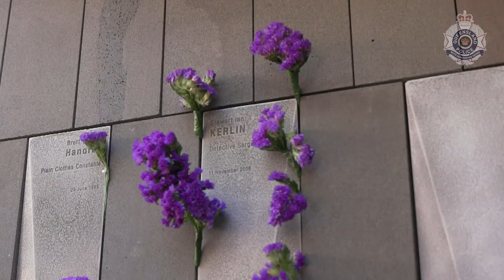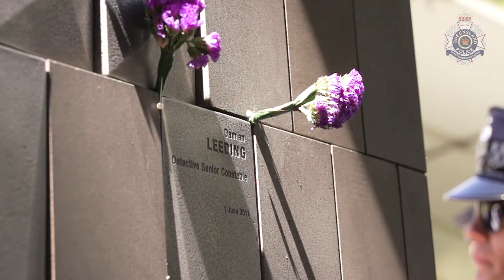Police Remembrance Memorial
A new permanent police memorial was officially dedicated in a ceremony on Saturday, November 24.

Families of fallen Queensland Police Service officers joined members of the public, QPS officers and dignitaries for the official opening of the new Queensland Police Memorial located in the Brisbane City Botanic Gardens.
Commissioner Ian Stewart joined Premier Annastacia Palaszczuk and Police Minister Mark Ryan for the dedication ceremony.
The new memorial will be a significant place of reflection for family members, colleagues and the community to honour and pay their respects to fallen Queensland Police Service (QPS) members.
The site will also serve as the future location for candlelight vigils that are held on the eve of National Police Remembrance Day in September each year.

This video was filmed using:
Main Camera - Sony FS5 II
Lens - Sony FE SELP28135G 28-135mm
Head on Camera - Sony HXR-NX5P
FS5 II was shooting 400 frames per second in burst mode.